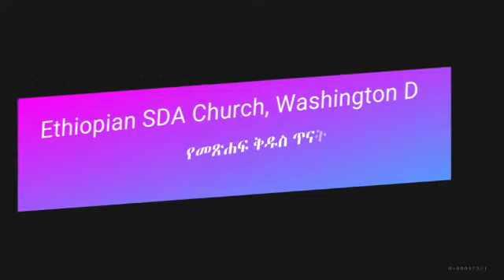11ኛ ሰንበት ትምህርት - የሕልሞች ፈቺና ዐዋቂ፡ ዮሴፍ [2ኛ ሩብ ዓመት 2022]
ለዚህ ሣምንት የመጽሐፍ ቅዱስ ጥናት የሚከተሉትን ጥቅሶች ያንብቡ፡ ዘፍ. 37፣ ማቴ. 20:26-27፣ ሐዋ. 7:9፣ ዘፍ. 38፣ ዘፍ. 39፣ ዘፍ. 40:1–41:36።
የሣምንቱ ጥናት መሪ ጥቅስ “እነርሱም እንዲህ ተበባሉ ‘ያ ሕልም ዐላሚ መጣ’ ” (ዘፍ. 37፡19)።